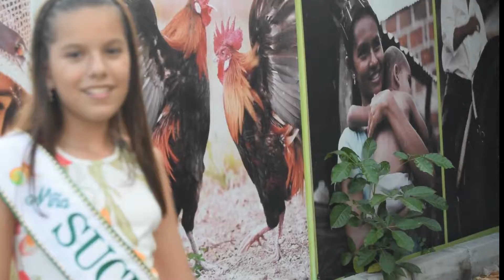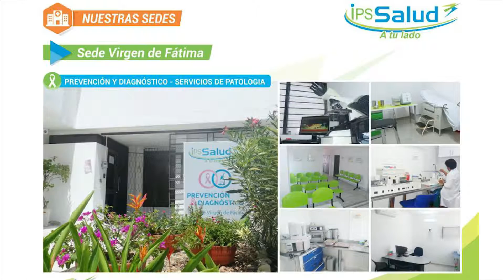MAGAZÍN SABARIEDADES 10 NOVIEMBRE 2019.